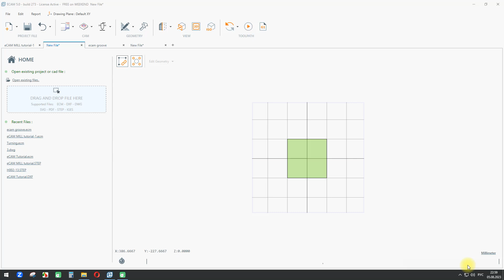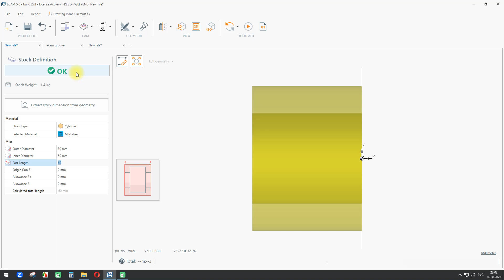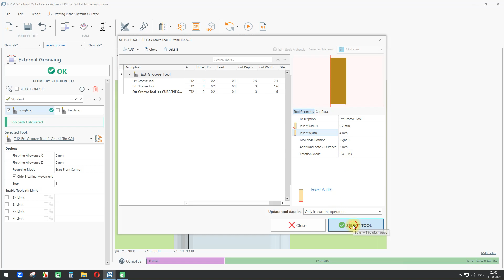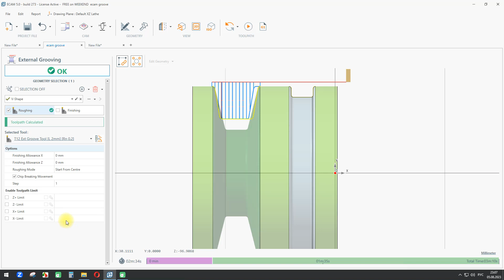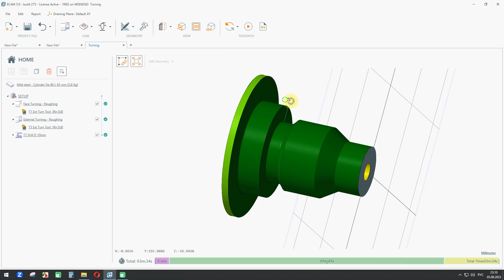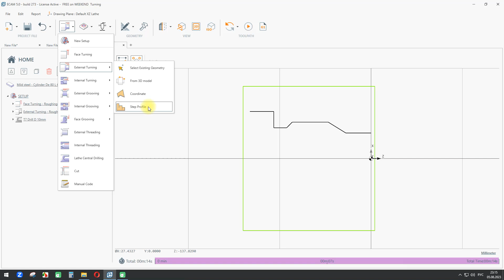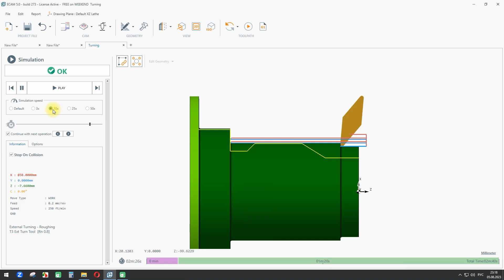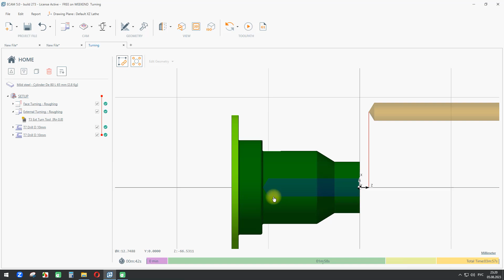Токарная обработка в программе eCAM V5.0. Часть 1